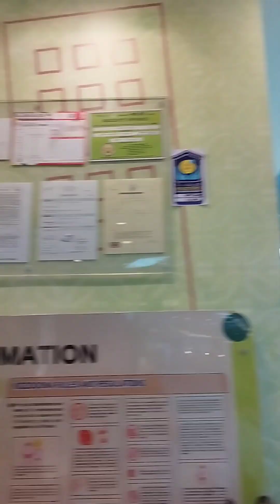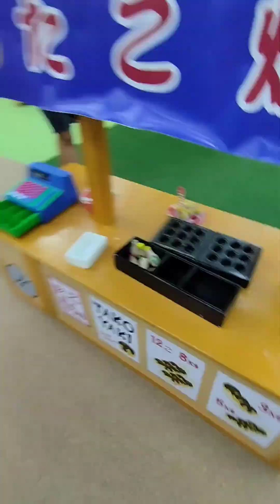Kuch Baatein... Sunday evening dedicated to Amayra #279